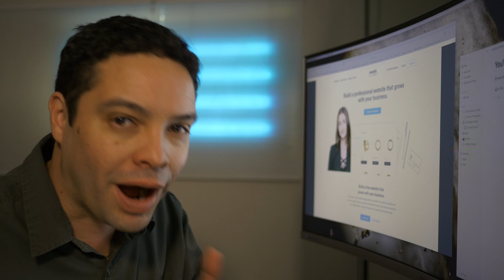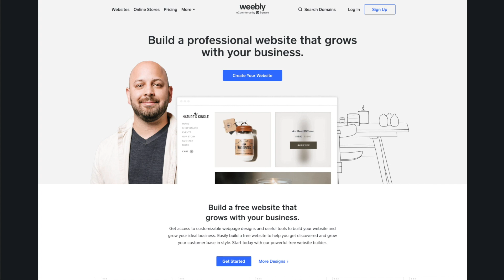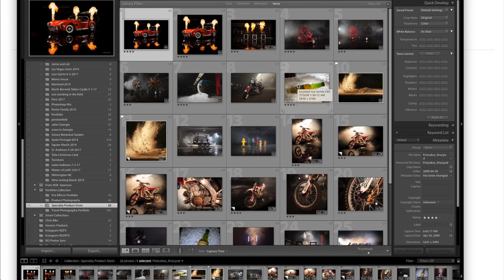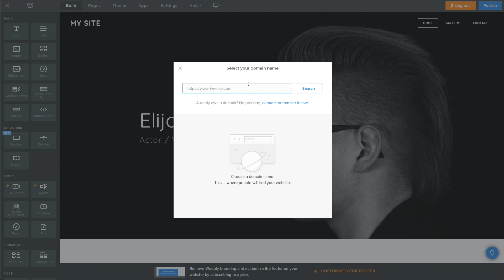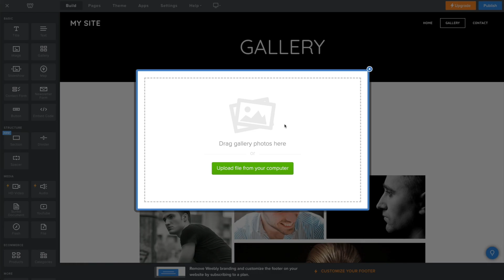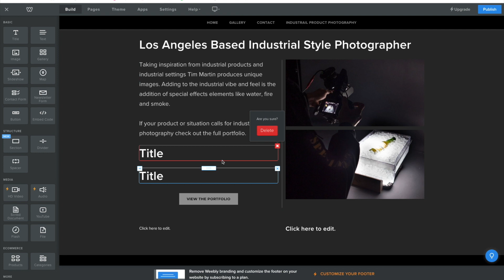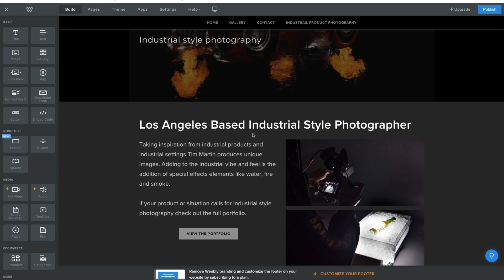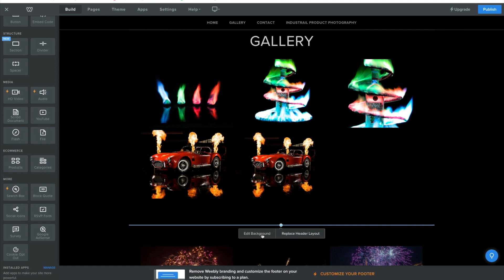Weebly Review, a first look at the Weebly website builder.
This is a first look at the Weebly website builder.

In this website builder review I'll give you my first impressions of the platform more to follow...

Weebly is an all in one website builder and platform. It includes everything that that you need to make a website. Website hosting, themes, e-commerce capabilities are all included when you sign up.

So far I have found Weebly to be a good website builder if you want have fine controls over the layout and design of your website. Weebly uses a drag and drop builder to help you build your website.

Even the free website site version offers lots of features, including the ability to create an online store.

If you are looking for something that is easier to use you might want to check out the Jimdo website builder. Here is my video on that

How to build a portfolio website with Weebly: Coming Soon!